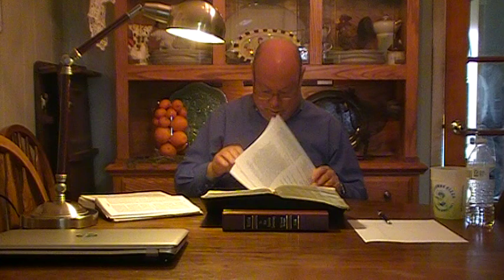A Christian's response to the pandemic